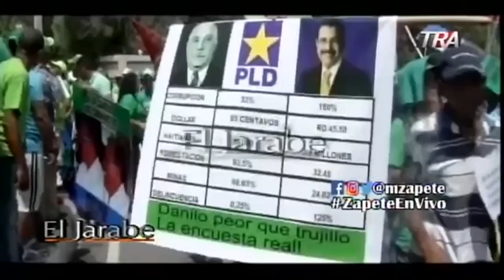El Jarabe Seg-4 Manuel Estrella es un preso de confianza de Danilo 06-08-18